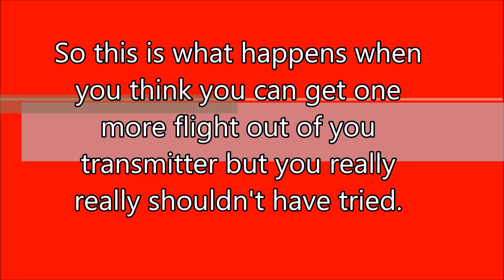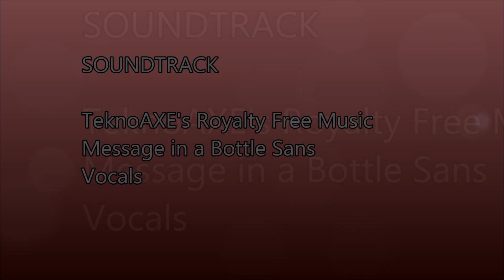Super Cub First Float Flight & Crash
This is a modified Super Cub running on 3s with an upgraded motor and ESC. This is the first time we have been able to fly her off the water and man it was fun! But we also learned some stuff. Hope you all enjoy!